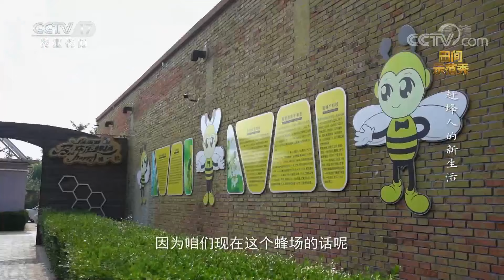探索养蜂新模式！赶蜂人追花逐蜜37载，养殖蜜蜂有何技巧？听听专家的养蜂建议！丨「田间示范秀」20220816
本期节目主要内容：
走南闯北，四海为家，这是追花逐蜜37年赶蜂人谢文海的日常生活，定点养蜂效益变差，这是一次充满挑战的养蜂模式探索，乡土专家赵丽梅该如何帮助谢文海走出困境？更多精彩尽在本期节目。